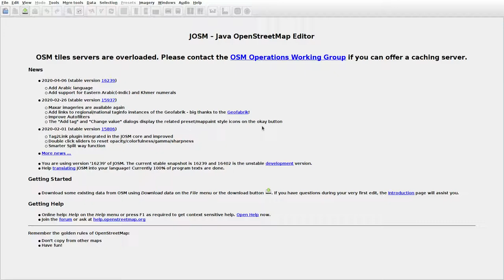JOSMrec0371 2020 05 11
Lithuania. Užbaliai. Tracing buildings (mainly) in JOSM for openstreetmap.